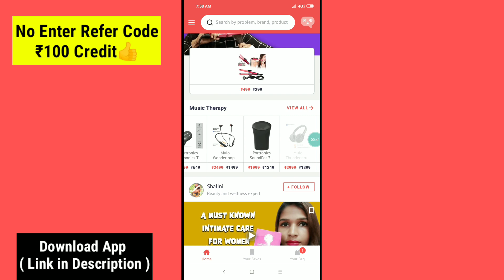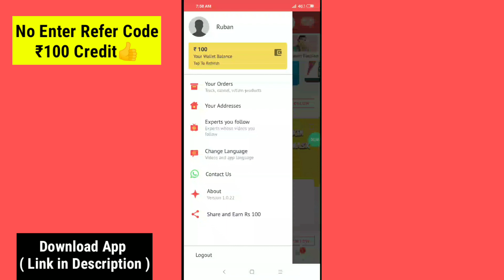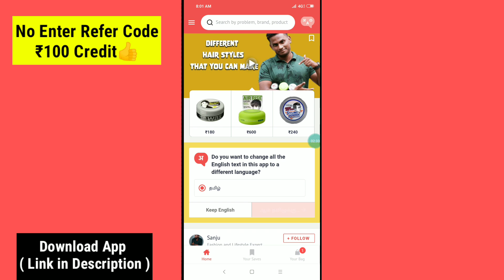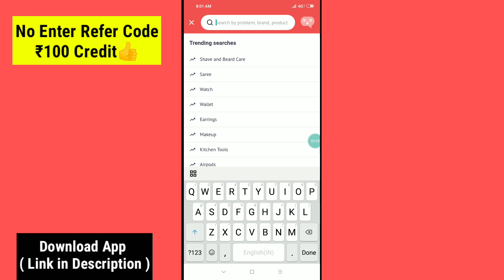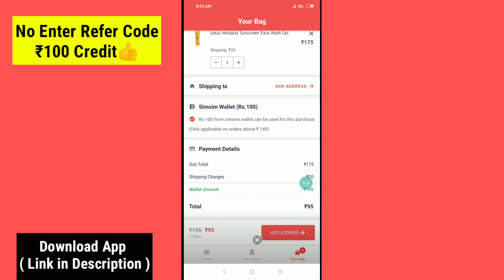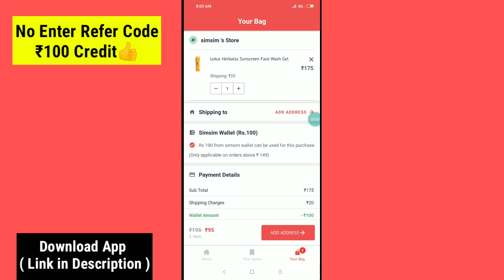how to buy free products online in tamil | free shopping Tamil | Fc Techno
This is an simsim app that we can earn ₹100 by referral after your invited person has buy any products in this simsim app. This is an shopping app that we can earn more money by using referal and buy free products online . So, start download the app.we can buy free products without spend any money in this app . try this app and I have mentioned detailed in the above video . we can buy Mobile Accessories and men's,  women's clothes , Jewells and more